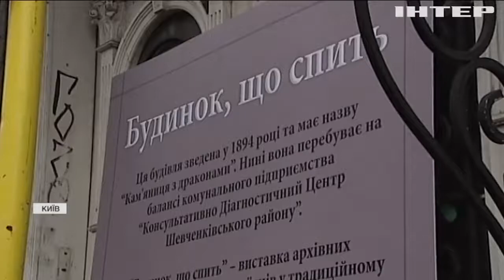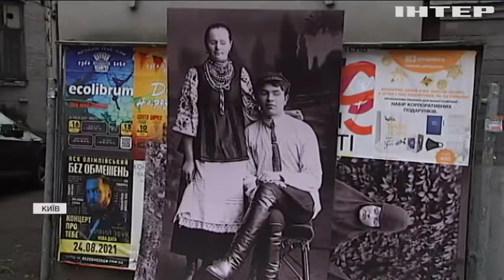У Києві митці та архітектори перетворили історичні пам’ятки на фотогалерею